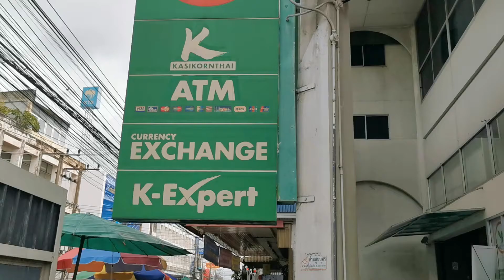ขายเห็ดตลาดศูนย์การค้าศรีสะเกษ แม่ค้าขายเห็ดเมืองศรีสะเกษ